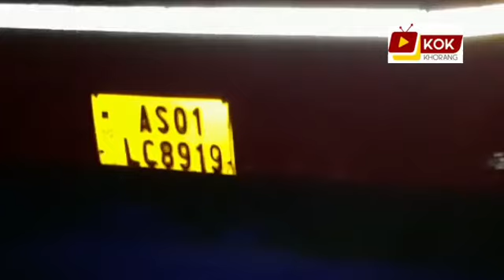Bangladesh ni Raida chaya khe Tripurao haphaina naima manjak kha - 4 || Kok khorang News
চুরাইবাড়ি ২৯ অক্টোবর :---

বাংলাদেশ থেকে ত্রিপুরা হয়ে অসমে প্রবেশের সময় চার অবৈধ বাংলাদেশিকে আটক করলো অসম চুড়াইবাড়ি থানার পুলিশ। পুলিশের প্রাথমিক ধারণা বাংলাদেশে মন্দির ভাঙচুর কাণ্ডের সঙ্গে এই চার বাংলাদেশি জড়িত থাকতে পারে বলে। জানা গেছে, ত্রিপুরা রাজ্যের সিপাহীজলা জেলার কমলাসাগর বিধানসভার কসবার হরিশপুর চা বাগান দিয়ে প্রথমে ত্রিপুরায় প্রবেশ করে ওই চার বাংলাদেশি যুবক। সেখান থেকে আগরতলা হয়ে AS01LC-8919 নম্বরের একটি শেরাওয়ালি নৈশ বাসে করে গৌহাটি যাওয়ার জন্য রওয়ানা দেয়।অবাক করার মতো বিষয় হলো ত্রিপুরা রাজ্যের সমস্ত থানা কিকরে এত নিরাপদে পেরিয়ে আসলো। তাহলে কি পুলিশ শুধু গাড়িগুলো থেকে চাঁদা নিতেই ব্যস্ত ? অতচ অসম চুরাইবাড়িতে প্রবেশ করতেই পুলিশ গাড়ি তল্লাশি করে চার অবৈধ বাংলাদেশিকে আটক করে। তাদের সঙ্গে কোনো বৈধ কাগজপত্র না থাকায় পুলিশ তাদের গ্রেপ্তার করে। আগামীকাল করিমগঞ্জ জেলা আদালতে সোপর্দ করা হবে। তবে এক্ষেত্রে ত্রিপুরা পুলিশ ও প্রশাসনের অত্যন্ত ঢিলেমি মনোভাব আবারো জন সম্মুখে বেরিয়ে এসেছে। ইতিমধ্যে বাংলাদেশ কাণ্ড নিয়ে ত্রিপুরাতে দুই সম্প্রদায়ের মধ্যে চরম হট্টগোল শুরু হয়েছে। ত্রিপুরার দিকে দিকে রয়েছে কেন্দ্রীয় বাহিনী মোতায়েন। তার মধ্যে কীকরে বাংলাদেশ থেকে চার যুবক ত্রিপুরাতে প্রবেশ করলো, তারপর সেখান থেকে রাজধানী আগরতলা হয়ে জাতীয় সড়কের উপর অবস্থিত সব কটি থানা পেরিয়ে নিরাপদে ত্রিপুরা থেকে বেরিয়ে গেল। কিন্তু তাতে অত্যন্ত তৎপর অসম চুড়াইবাড়ি থানার পুলিশ।